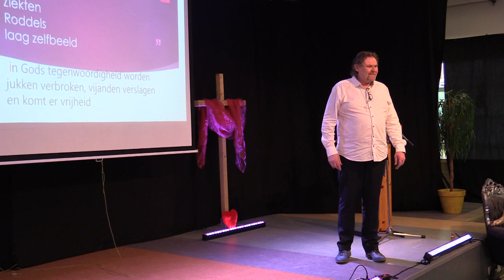Arise Zwolle 2022